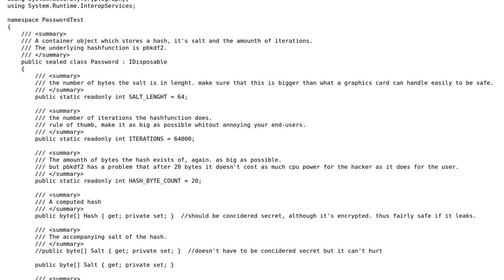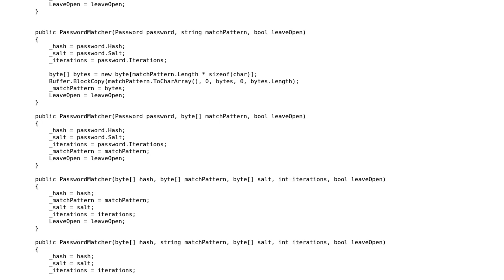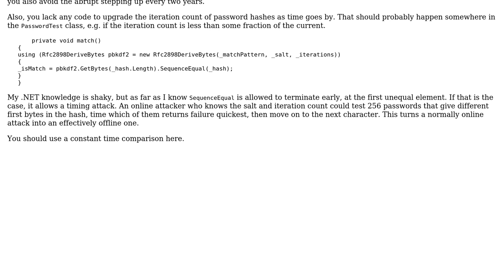Code Review: Password building and verification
With thanks & praise to God, and with thanks to the many people who have made this project possible! | Content (except music & images) licensed under CC BY-SA | Music | Images & others | With thanks to user RubberDuck user otus user blipman17 and the Stack Exchange Network Trademarks are property of their respective owners. You are responsible for your own actions.